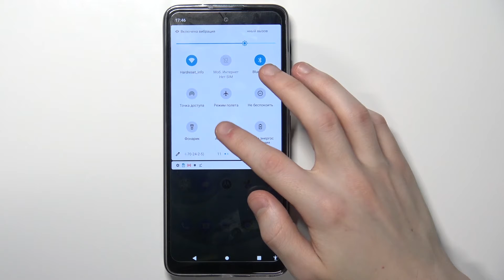Автоповорот Motorola Moto G60s – включить или выключить на экране Motorola Moto G60s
Добро пожаловать на канал Hardreset info, пользователи Motorola Moto G60s. Сейчас мы поможем вам включить автоповорот экрана на Motorola Moto G60s. Если вы хотели бы чтобы экран телефона Motorola Moto G60s поворачивался, сейчас мы открепим ортиентацию экрана Motorola Moto G60s и повернем экран телефона Motorola Moto G60s. Закрепляем экран Motorola Moto G60s.

Как повернуть экран Motorola Moto G60s? Как заставить Motorola Moto G60s поворачиваться? Как сделать чтобы экран телефона Motorola Moto G60s поворачивался? Как активировать автоповорот экрана на Motorola Moto G60s? Как открепить ориентацию экрана Motorola Moto G60s? Как включить горизонтальный экран Motorola Moto G60s? Как закрепить ориентацию экрана Motorola Moto G60s?